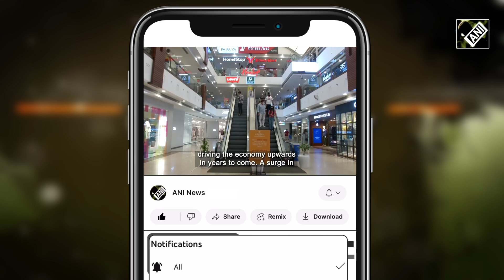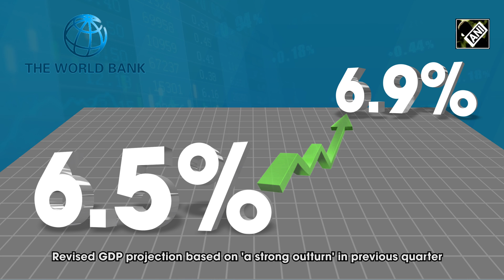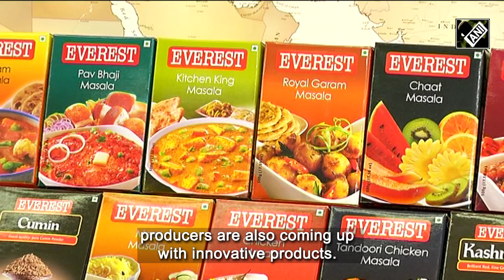Why India-Russia ties cannot be broken; Hot Indian spices adding flavour to a ‘spicy’ economy |EP-57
India and Russia share a unique relationship, however, one that cannot and should not be solely dictated by other countries, who are not part of this dynamic. Indian and Russian diplomatic ties have been time-tested and are economically symbiotic. The relationship provides advantages to both countries and New Delhi will never break ties with an old friend who has stood by India’s people. In India, the production of different spices has increased significantly over the past few years. According to a report by the government trust India Brand Equity Foundation, 10.88 million tonnes of spices were produced in 2021 to 2022. Many of these spices are exported from the country to numerous nations worldwide. India exported spices and spice-related products to 180 countries during 2020 to 2021.China, the USA, Bangladesh, Thailand, UAE, Sri Lanka, Malaysia, the UK, Indonesia, and Germany were top destinations for Indian spices. And, more than 70% of all export revenue in 2020 to 2021 came from these markets only.